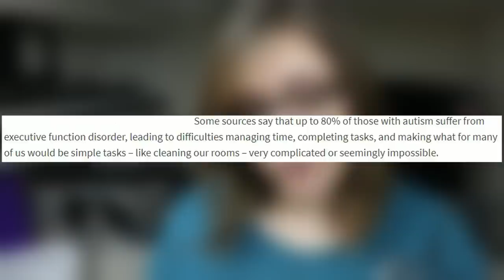Executive Functions & Autism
What are executive functions? We're going to look into what executive functions are and what they have to do with autistic people.

Please note that you do not have to have autism to have issues with executive functions. Also, people on the spectrum don't have to have issues with all of the executive functions. It's estimated that 80% of people with autism have executive function disorder.